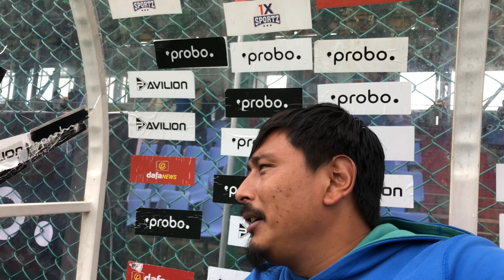State Sports Academy Soreng Going To Play Sikkim Women’s Super League 2023 Against Pakyong United Fc